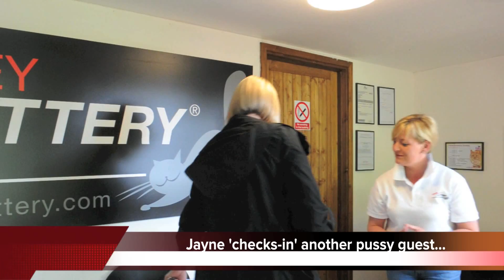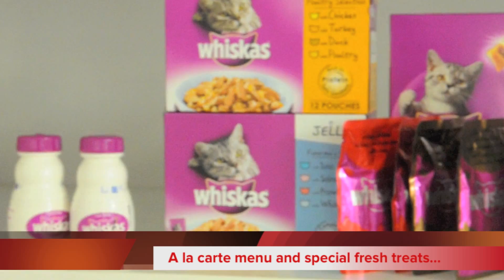Show Spot - Brankley Cattery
Brankley Cattery ...ticks the boxes. From your feline's point of view we're a holiday paradise... and from yours, we're the answer to your prays, borne out of the problems we experienced trying to find a 'five star cattery' to accommodate our own collection of furry, purring companions. For like many cat lovers who cannot always take their pets away with them - we wanted to 'find our cats' a place that was 'home-from-home' which meant a cattery that ticked all the right boxes !

Five Star Chalets ...all purpose built. So we built our own, literally from the ground upwards, incorporating everything we deemed important for our feline friends. Each climate controlled 'accommodation chalet' is well over double the specified size recommended by the Local Authorities. The floors, corridors and enclosures are all tiled; and as you'd expect there's a triple door security system and we've installed the very best fire alarms, low energy lighting ...and 'high tech' webcams too.

A Country Setting ...and peacocks too. Located on a large country estate our cattery's elevated position affords it views across both our woodlands and landscaped gardens too; and with no canine brothers and sisters in residence, only the abundance of wildlife and parading peacocks dare to disturb the peace, which of course our boarders find absolutely mesmerising - so if you like us, only settle for the very best 'board and lodging' for your cats, it's simple ...they must be our guests.

Board & Lodging ...at its very best ! Don't hesitate pick-up the phone, ask a few questions, arrange for a pre-booking visit or just leave us your name and address to get our free welcome pack ...we're here to help !